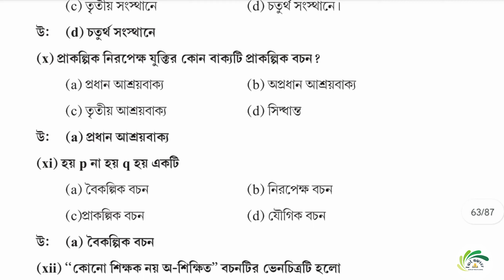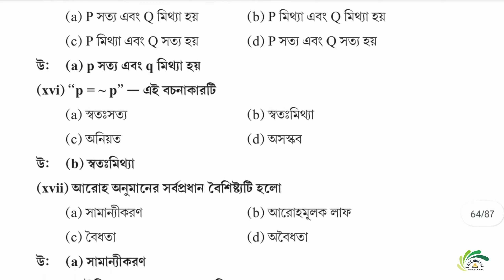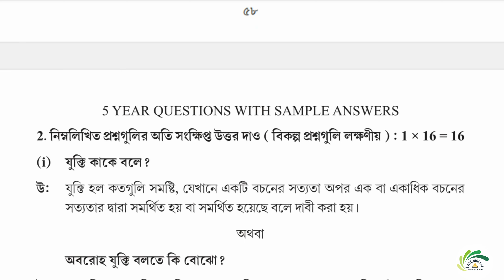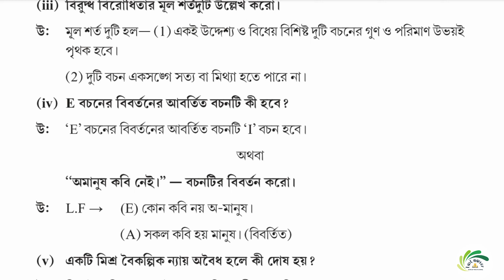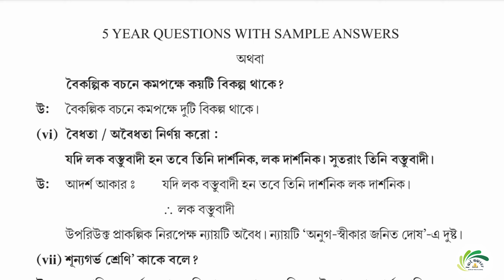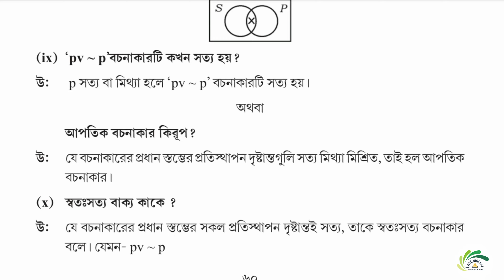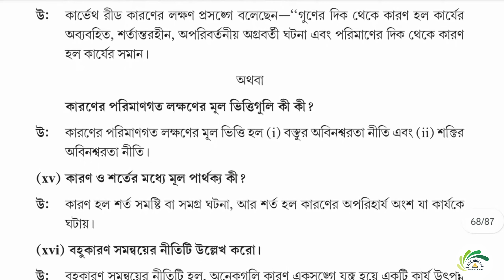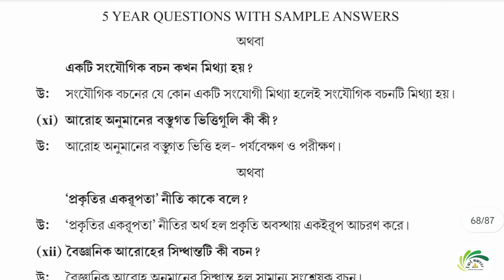Philosophy MCQ & SAQ suggestion 2023 HS|Last minute philosophy suggestion 2023 hs|2018 HS Philosophy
You will also get educational information,online lectures on different topics,motivational talks,tips and tricks for various exam and so on.